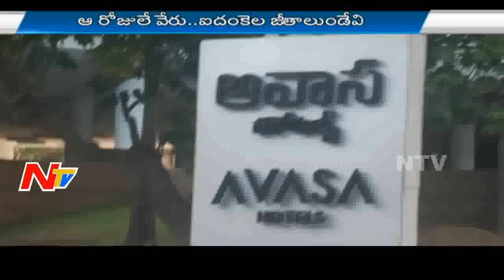Software Employees Life Style - Special Focus Part 03